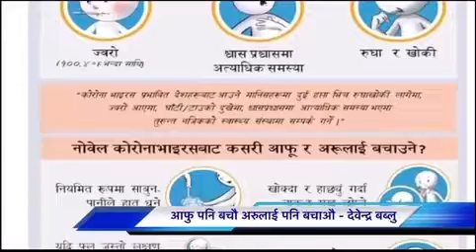Afu pani bachau aru lai pani bachau || COVID-19 || Devendra Bablu